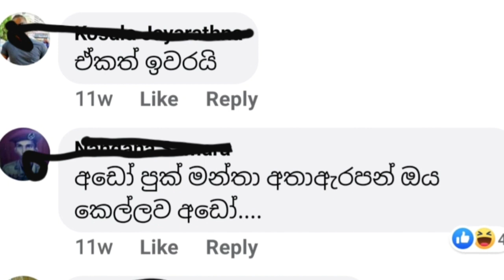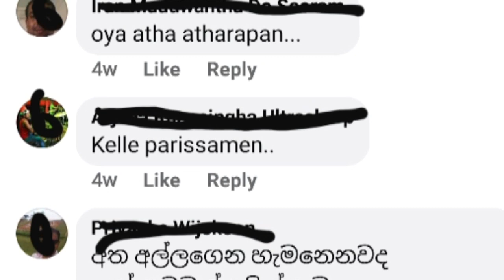Ranjan met ladies netball player | රන්ජගේ අලුත්ම එක.අත අතරින්නෙම නෑ | Sihala youtube channel | සිහලා